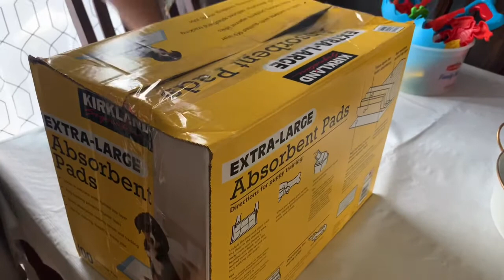Father’s day/na prank namin ang father in law ko/buhay america/fil-am couple/nebraskalife.